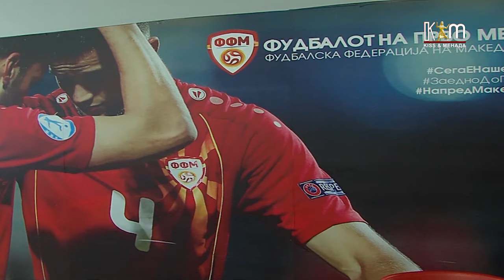Официјално познати сите фудбалски второлигаши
Фудбалската Федерација на Македонија со ждрепка ги одреди последните учесници во 2-та лига за новата сезона која треба да започне во август